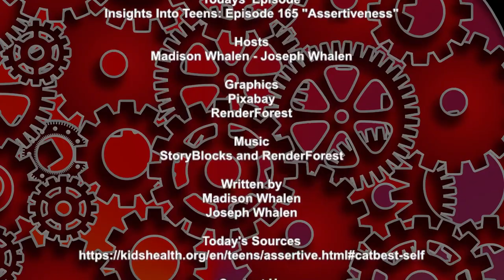Insights Into Teens: Episode 165 "Assertiveness"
Assertiveness is about communication and confidence. Being able to convey your needs, thoughts and desires in a way that is constructive and acceptable is a key part of any interaction with other people. On today’s episode of Insights Into Teens we’ll take a look at what it means to be assertive, the benefits that come from it and techniques to help you be more assertive.